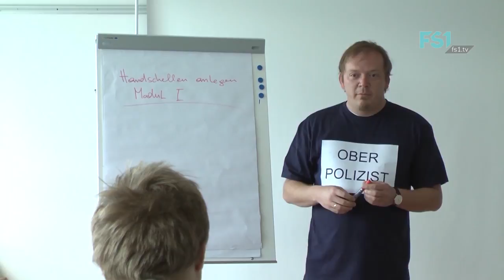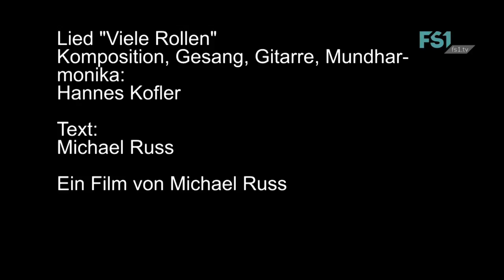Lebenshilfe Salzburg zeigt | Viele Rollen | FS1